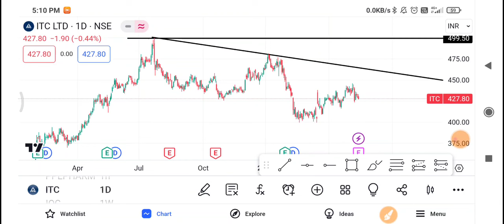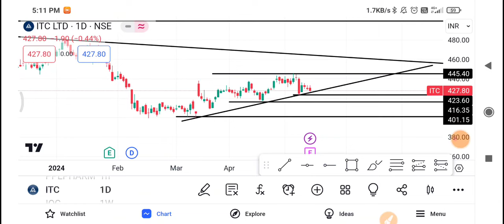ITC Share Latest News | ITC Share News Today | ITC Share Price Today | ITC Share Target